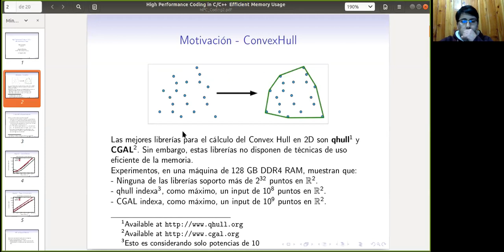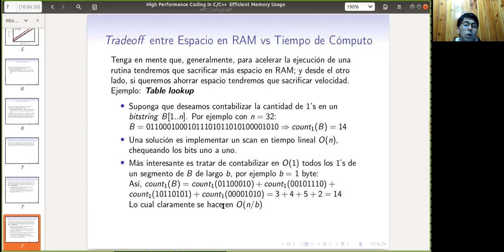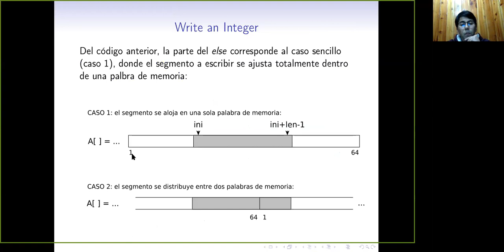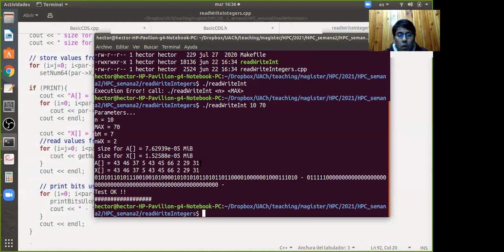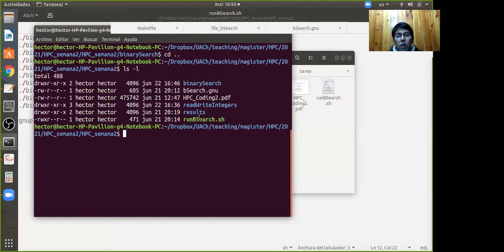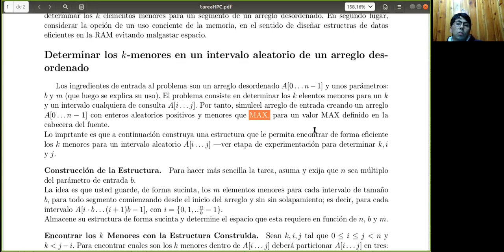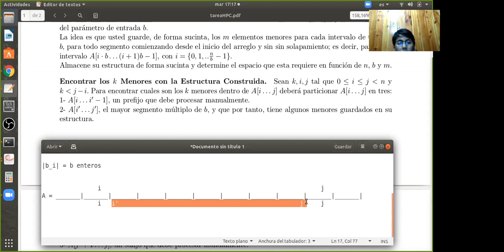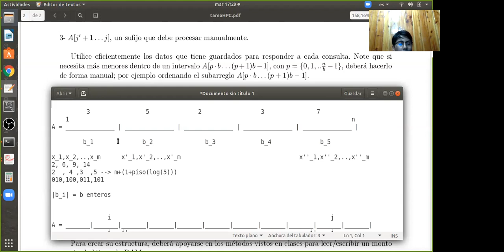[INFO335-2021] Reunión 10 - Clase Héctor 1